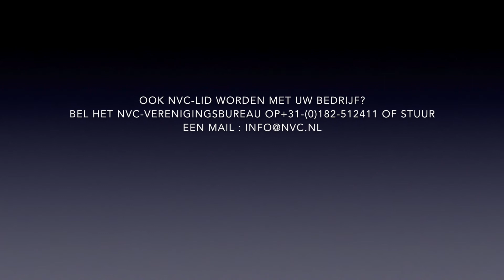66e NVC Algemene Ledenvergadering (28 november 2019 Natlab Eindhoven)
Op 28 november 2019 vierde vereniging NVC Nederlands Verpakkingscentrum de 66e Algemene Ledenvergadering. Locatie was het Natlab Eindhoven. We bespraken het Milieu (het PUMA-project) en Design for Intended Use (DIU).

NVC-directeur Michael Nieuwesteeg presenteerde de resultaten van het PUMA-project. Het PUMA-project wil een einde maken aan verpakking als milieuprobleem wereldwijd. Het PUMA manifest zal op de interpack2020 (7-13 mei 2020) geïntroduceerd worden.

Top-designer Eva Deckers van Philips toonde de toekomst van het design van consumentenproducten. Het delen en analyseren van gebruiksinformatie worden erg belangrijk. Het beoogde gebruik (intended use) komt centraal te staan.

Studenten industrieel ontwerpen van SG Daedalus (Universiteit Twente) deelden hun ervaringen. Zij worden gesteund vanuit de NVC Leerstoel Packaging Design and Management. Speciaal voor het jaar 2020 presenteerden zij hij studiereis BRISCON naar de VS.

De NVC Algemene Ledenvergadering is een goed moment om informeel bij te praten. Het NVC lidmaatschap, de innovatieprojecten, informatiediensten en de opleidingen stimuleren het continu verbeteren van het verpakken.
Doet u al mee?

De 67e ALV vindt plaats op 5 november 2020. Het thema is: verpakken in het jaar 2080.

Ook NVC-lid worden met uw bedrijf?